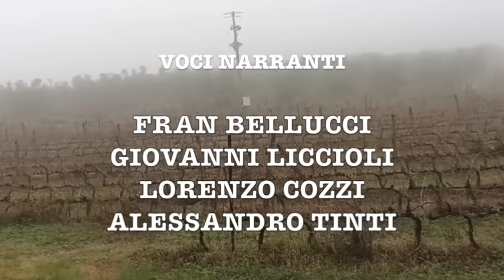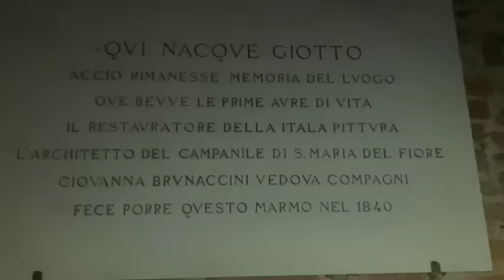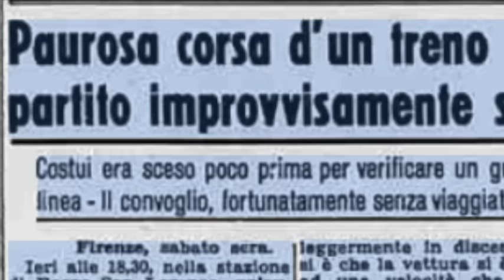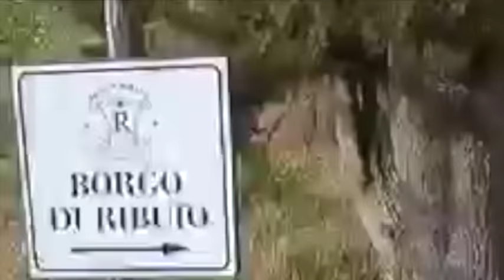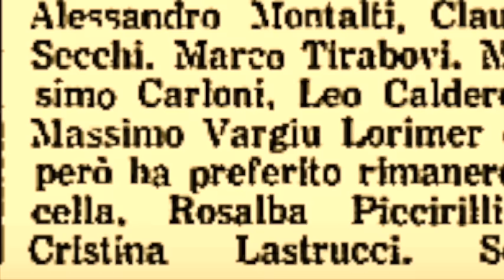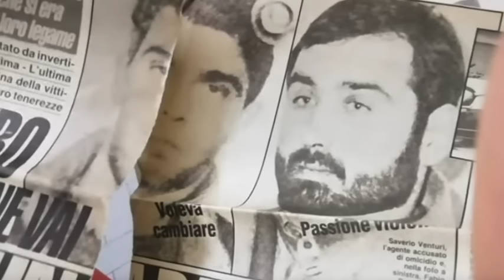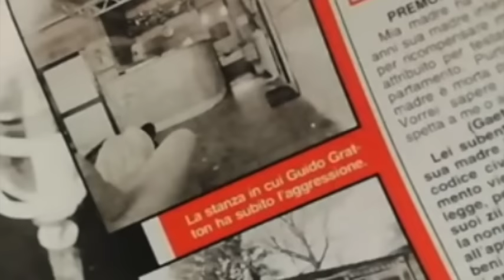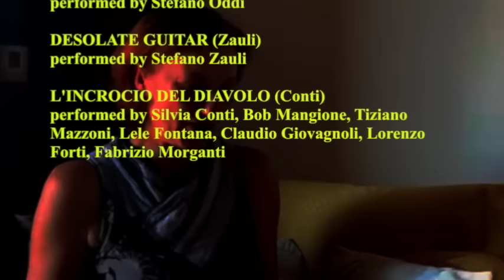MOSTRO DI FIRENZE - IN CERCA DEL MOSTRO (Vol. II: Rus, ruris)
Retrospettiva agro-criminalistica intorno al Mostro di Firenze.
Un film di Francis Trinipet. Firenze, 2024.

Ok, qualità audio e video esecrabili, ma vuoi mettere il contributo.
Vale comunque 2 euri di biglietto.
Fai la tua elemosina e sostieni questo canale con uno sticker
o con un bonifico al mio IBAN:
IT 74 S 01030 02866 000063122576